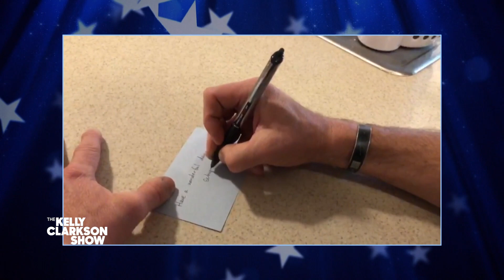Father Leaves Daughter Notes For Every Day He's Deployed In Military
Staff sergeant Philip Gray knew that leaving for the military would mean missing many memorable moments with his daughter Rosie. So he decided to leave her a lunch box note for every day that he would be away. Kelly chats with Philip and his family to see Rosie's favorite notes and hear how those notes have kept his family's spirits high. Pilot Pens gives Philip a special a gift to help him keep writing notes to his loved ones.